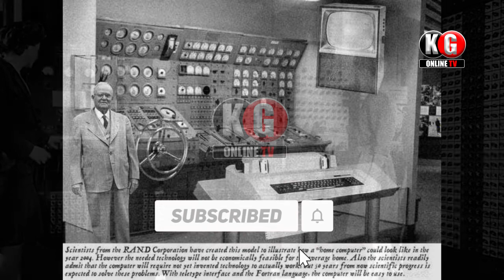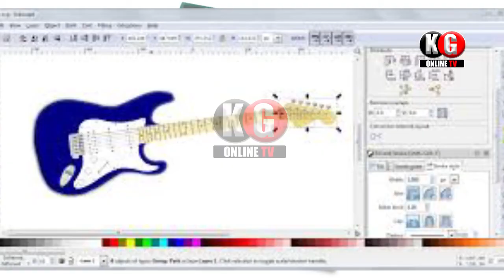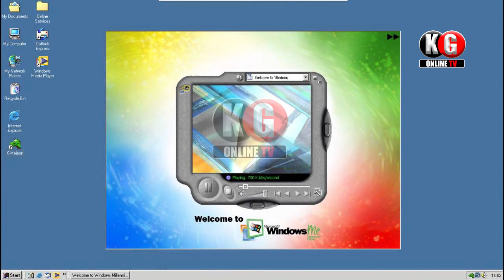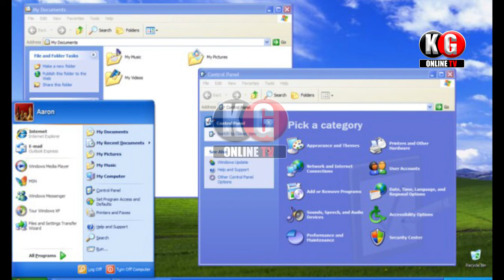FAHAMU ZAIDI KUHUSU COMPUTER YA KWANZA KUTENGENEZWA